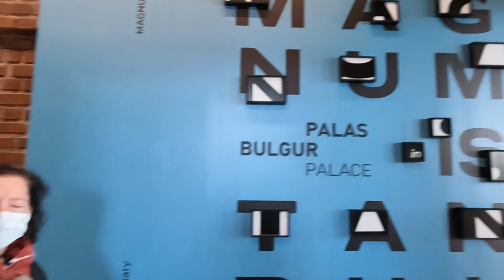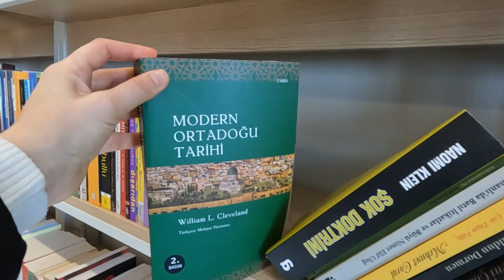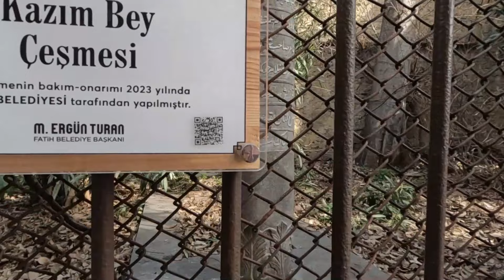BULGUR PALAS - EKREM İMAMOĞLU AÇTI - BOLULU MİLLETVEKİLİNİN ACIKLI HİKAYESİ, FATİH, İSTANBUL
Herkese Selam,
İstanbul Fatih'te Cerrahpaşa semtinde 28 Şubat 2024 tarihinde şahane bir kültür merkezi açıldı: BULGUR PALAS!

Bulgur Palas, özgün adıyla Bolulu Habib Bey Konağı, 2021 senesinde İBB tarafından Garanti Bankası'ndan satın alınıp restore edilmeye başlanmıştı..
Masallardaki şatolara benzeyen mimarisiyle herkesi kendine hayran bırakan Bulgur Palas'ın açılışını İBB Başkanı Ekrem İmamoğlu yaptı.
Youtube için aylardır çekmek istediğim konağın açılışını kaçırmak istemedim, sizler için de görüntüledim. Gerçekten güzel bir youtube videosu olduğunu düşünüyorum.

Bulgur Palas'ın acıklı olduğu kadar ilginç hikayesini sizlere elimden geldiğince anlatmaya çalıştım. Ayrıca benim gibi ilk kez restorasyon sonrası konağı gezen İstanbullularla da konağa dair kısa röportajlar yaptım.

Takipte kalın, iyi seyirler